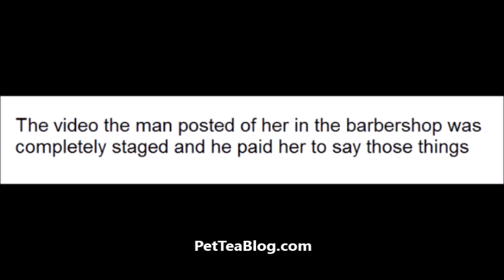Maia Campbell refusing LL Cool J Help was STAGED she was Paid to say it! She needs Mental Help 🙏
Video Footage of Maia Campbell in Barbershop refusing LL Cool J's HELP after he publicly took to his instagram trying to reach out to her to help fix her life after footage surfaced of her begging for crack may have been STAGED and according to the dude who posted the original video that went viral he spoke to her at a BP Gas station in Reading and she told him that the guy paid her to pretend that she did not need any of L.L. Cool J assistance and instead only wanted a benefit concert for mental health from the rapper / actor .
WOW!!! We don't know whether this is true or not but we can see that this women is very vulnerable due to her circumstances and does need financial assistance so this man might of very well paid her to say this, which we would not know why he would unless he just wanted his name out there and using her as a pond. IDK!
But either way, we are keeping her in our prayers and hoping that she can revert back to the beautiful and smart Tiffany from the In The House TV Show she was on, and can get back to her acting career.

ANY THOUGHTS ?